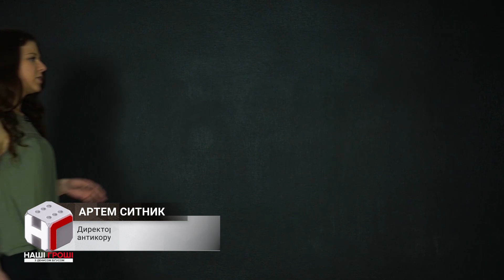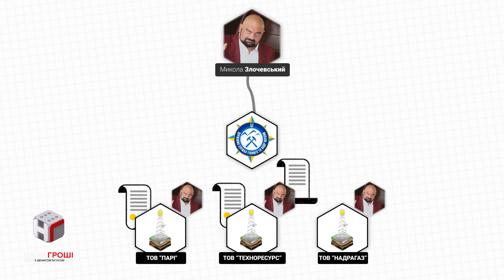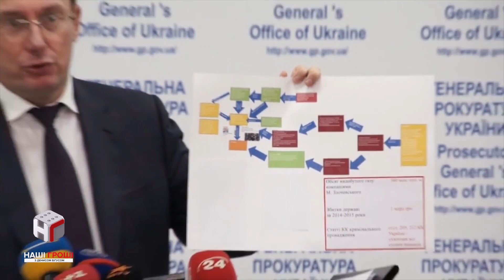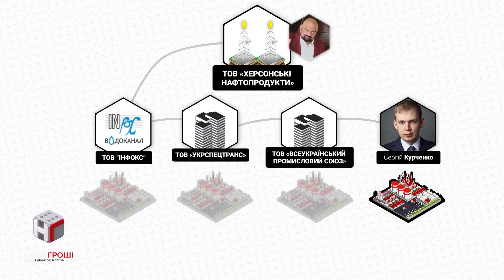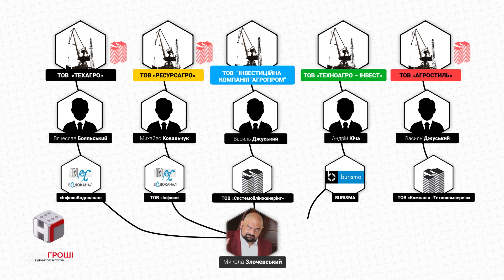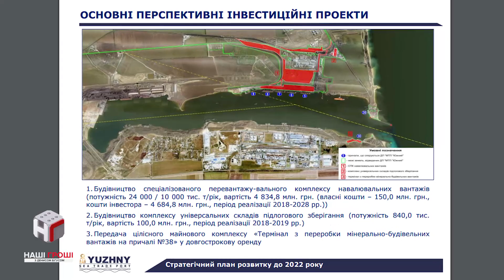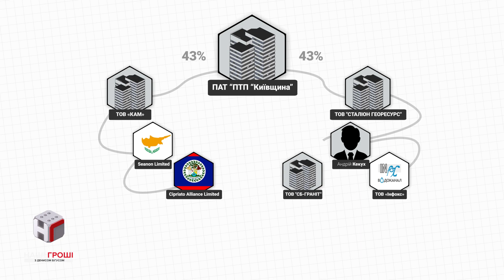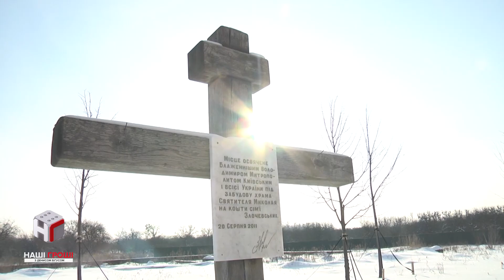Доктор Злоч. Повернення імперії міністра-втікача /// Наші гроші №208 (2018.03.12)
Він - один з найбагатших міністрів часів Януковича, що після Революції втік за кордон. Він мав купу кримінальних проваджень, і був винен країні податків на мільярд. Сьогодні ж більшість справ «вдало» завершені ГПУ і САП, а він будує нову імперію в Україні. І, схоже, готує ефектне повернення.

UPD. 18 квітня 2018 року в програмі "Український формат" були озвучені "пленки Онищенко" за участі Президента Порошенко.

Zlochevskyi Strikes Back. The Return of the Fugitive Minister's Empire (eng)

He is one of the richest ministers of the Yanukovych era, who fled the country after the Revolution. He had a lot of criminal cases opened against him and owed the country $400 million in taxes. Today, most of his cases were "successfuly" buried by the Prosecutor General's Office and the Special Anti-Corruption Prosecutor's Office, while he is busy building a new empire in Ukraine. And it seems that he is setting the stage for a spectacular homecoming.